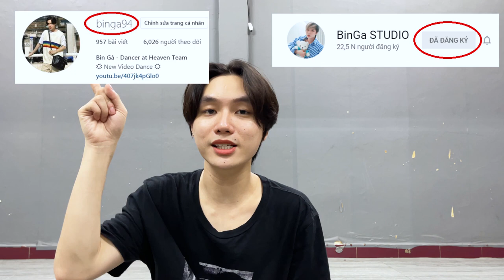[HƯỚNG DẪN NHẢY/DANCE TUTORIAL] HYUNA - I'M NOT COOL by BinGa STUDIO | MIRRORED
- Dance Class : Facebook.com/BinKpopDance
- Personal facebook : Facebook.com/BinKiLi
- Fanpage : Facebook.com/BinGaDancer
- Dance Team : Facebook.com/HeavenDanceTeam